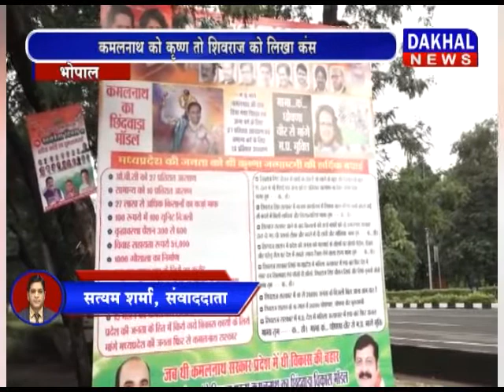कमलनाथ कृष्ण और शिवराज कंस, एमपी में पोस्टर पॉलिटिक्स DAKHAL NEWS//